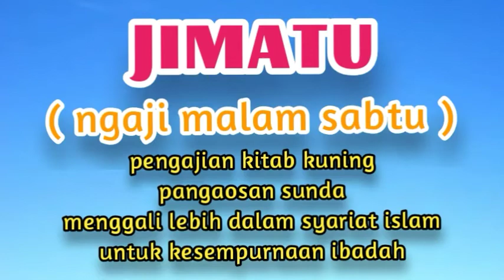Hukum Menjama Sholat Saat Hajatan. Kh Shoma Sz. JIMATU